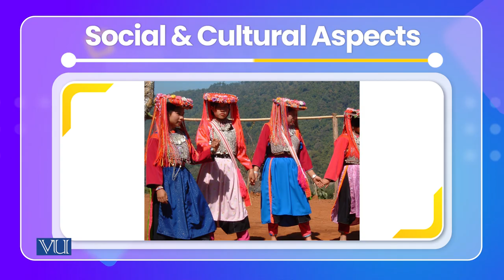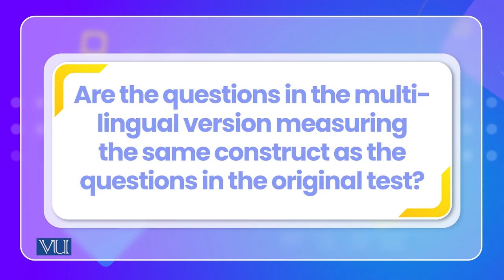Translation and Adaptation of Scales and Psychological Tests Across Cultures | PSY515_Topic061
Topic061: Translation and Adaptation of Scales and Psychological Tests Across Cultures,